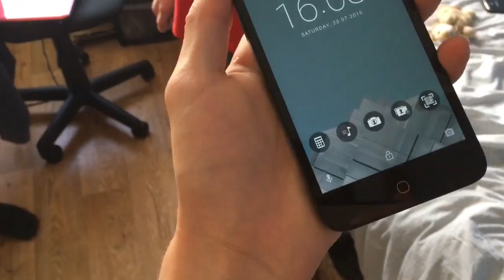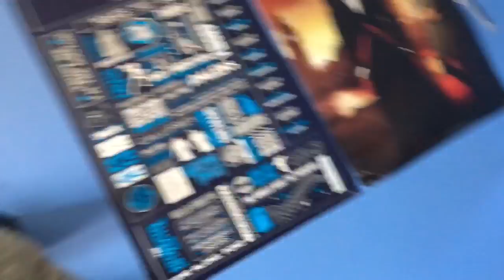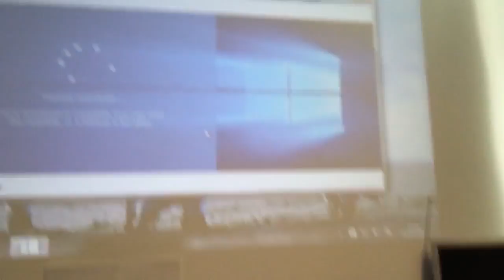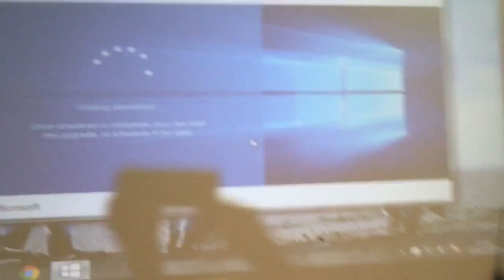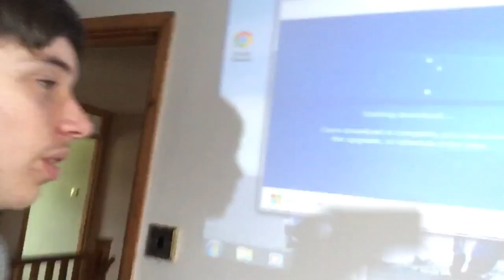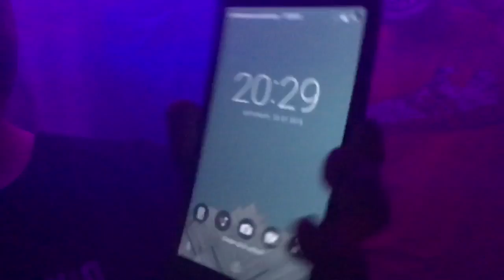Dans birthday party